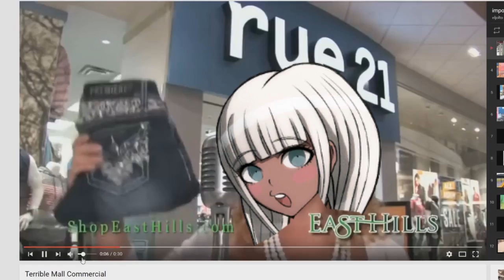Maki Pyrokawa reacts to a Terrible Ad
okay so there's one person who wanted more pyrokawa, so here's a short video, and i wanted an excuse to use komaru's sprites